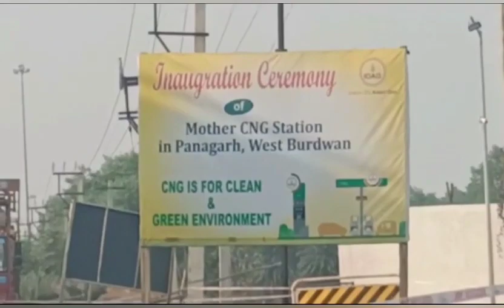আদানির সংস্থায় কাজ করেও মেলে না বেতন বিক্ষোভে লরি চালকেরা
মহুয়া ঘোষাল দুর্গাপুর

বকেয়া বেতনের দাবিতে কাজ বন্ধ করে বিক্ষোভে নামলো পানাগড় শিল্প তালুকের আদানি গ্যাস সংস্থার চালকরা।
বুধবার দুপুর ৩টে থেকে কাঁকসার মাধবমাঠ আন্ডারপাশে চালকরা সমস্ত গাড়িগুলিকে দাঁড় করিয়ে বিক্ষোভ দেখাতে থাকেন।
চালকদের অভিযোগ ৪৮ জন চালক রয়েছেন তারা।
৪মাস বেতন বাকি থাকার পর সেই টাকা ছট পুজোর পর কিছু কিছু করে তাদের দেওয়া হয়েছে।
সময় মত বেতন দেওয়া হয় না।
বর্তমানে এক মাসের বেতন বাকি থাকলেও সেই বেতন দেওয়া নিয়ে গড়িমসি করছে সংস্থা।
যার কারণে সমস্যায় পড়তে হয়েছে তাদের।
তাই যতক্ষন না তারা বেতন পাচ্ছেন ততক্ষণ পর্যন্ত কাজ বন্ধ থাকবে বলে হুঁশিয়ারি দিয়েছেন চালকরা।
চালকদের আন্দোলনের জেরে পশ্চিম বর্ধমান জেলা সহ আশেপাশের জেলাতেও গ্যাস সরবরাহ না হলে পরিবহনের ক্ষেত্রে সমস্যায় পড়তে পারেন বিভিন্ন যানবাহনের মালিকরা।